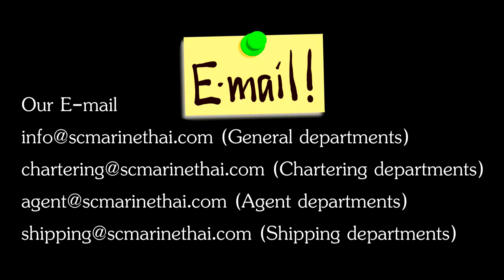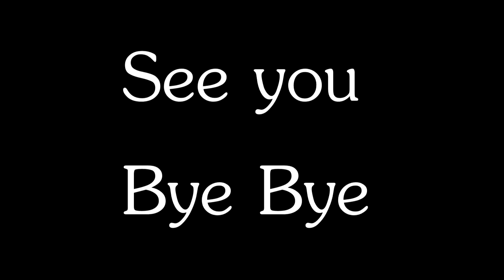SCMarine - Discharges commodity pelletized sulphur in bulk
Discharges commodity pelletized sulphur in bulk by apply
for long neck excavator and bucket big size workable large quantity.
Arrived for Samut Prakan, thailand wharf no.9 to be private port to ready discharges immediately.
Dear , Importer - Exporter - Owner - Charterer - Brokerage Or Please forwarding to Whom it may concern all
    Our company deal business about freight forwarder for agency within thailand (N.V.O.C.C.) Official and registered in the thailand correct. if in the future your cargo have contact (import / export) within thailand us can take care give you , for our company get the trust from many companies and us can take care of the shipping effective, high-quality, dependable services to you ,
    Moreover us can supply bulk vessel or tug&barge or ship the other type that is suitable for the size of number quantity your cargo for chartering in export from products/cargo bulk from thailand go to foreign port all over the world.
    Including, for ship owner or ship charterer can you kindly trusting by in the appointed nominations us be your ship agency within thailand at port all for discharge with honesty and wholehearted commitment to care your vessel or can loading all ports nationwide thailand , us is ready for you in order to have alternative more another, to take care about ship or your cargo in price at us can to negotiations and dependable or let us is agent of the containers freight within thailand us can do that.
    In addition to that us were also an agent in importing oil pipe ships for Halliburton (Chevron) Plc. and PTT. We have also been an agent for Narathiwas Stone Mill Co., Ltd. and many other companies etc. In addition, we are an agent for ships importing frozen tuna in Thailand’s southern region for transport to factories and us are also able to hire chartering by ship (tug-barges / vessel /  lighters) or other vessels for the transport of import-export goods with container rental services where we offer 20' and 40' feet, freight fees for the export or import of international goods or containers to meet set objectives at all ports throughout Thailand. Our team has always taken care of shipping and goods with the provision of effective import-export services in full response to your shipping and freight needs
    Our team is comprised of individuals well known and trusted and has about local nationwide harbor knowledge by having participated in many shipping ago,including can contact the agency nationwide for arrival or departure ports within area everywhere of thailand by smooth and quick to be alongside or anchored ,and us can is contact intermediary between seller or shipper or consignee on thailand by loyal and frankly , us can do.
   We have hope you will please kindly consider and support forwarding our workings for your customers to foreign country for  is his choice on FOB sale and provide opportunities us in the working for vessel supply or barge for your shipment on CNF & CIF sale, our company experienced and dependable.
Please kindly advise and consider us and hope highly we can cooperation with you in the coming days.
Visit the us and Including work link ago this below :
Thank you & Best regards
S.C.Marine And Shipping Co.,ltd.
S.C.Marine And Shipping Co.,Ltd. (SCM&S)
13 Soi Watchirathamsatit 20 Sukhumvit 101/1 Rd.,
Sub-district/District Bangna , Bangkok 10260 Thailand.
Office : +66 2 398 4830 (Local working time)